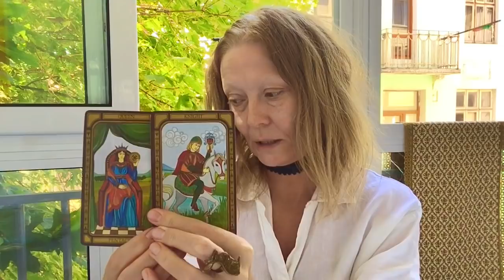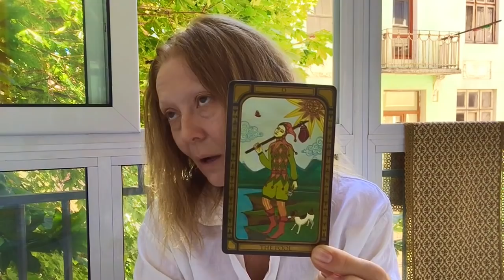СТРЕЛЕЦ♐️ и Сентябрь 2020 Гадание на картах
Заходите в мой инстаграм - Olga Filimonova *Я там делаю гадания каждый день без исключения *Заказать гадание для себя можно по почте